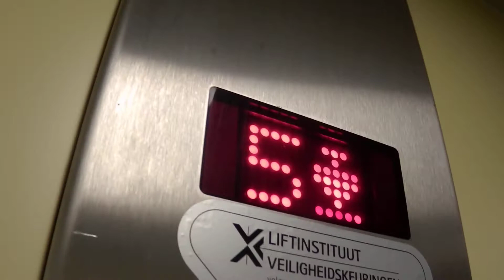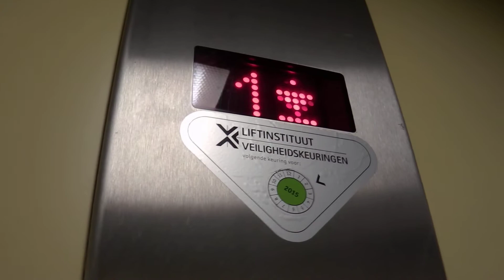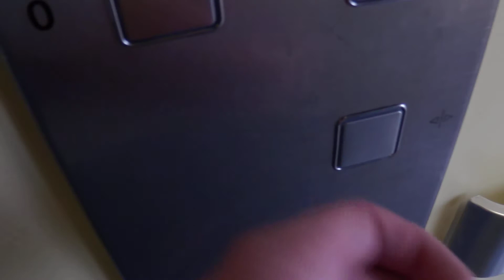An Otis Europa 2000? elevator modernized by Thyssenkrupp @ A parking garage in Utrecht